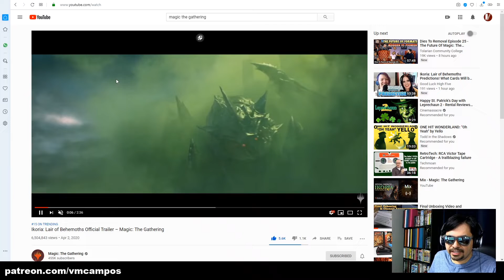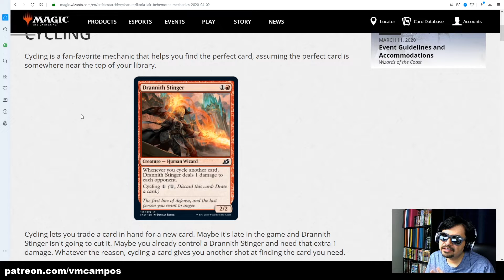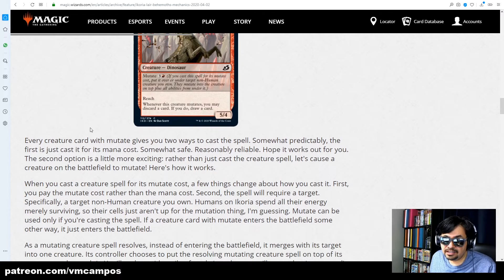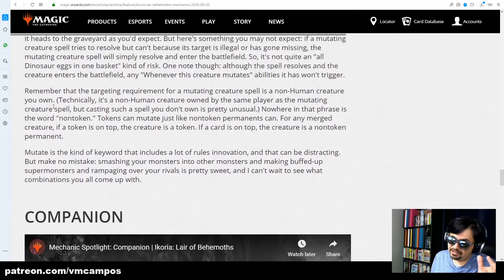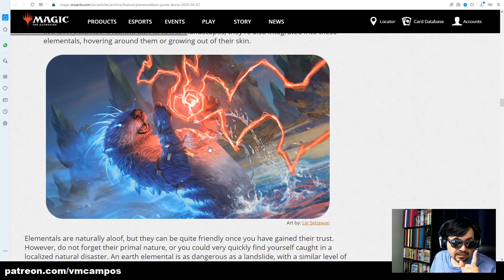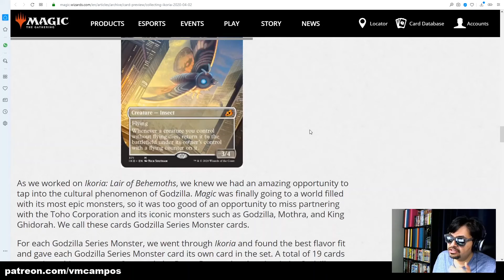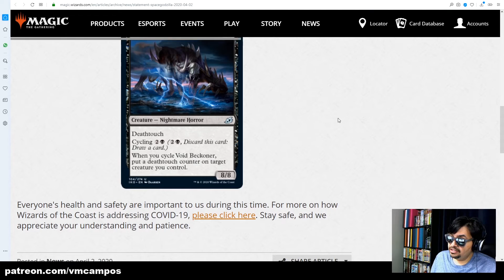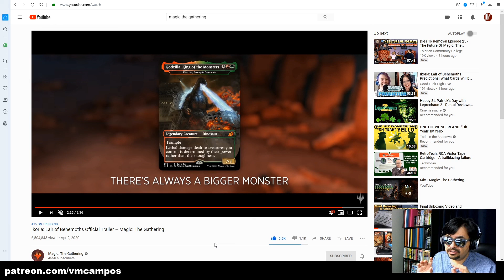Ikoria Reactions!!1!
Ikoria: Lair of Behemoths is HERE. Let your old pal vmcampos walk you through all the reveals today.
Which mechanics do you like? Which reveals do you not like?